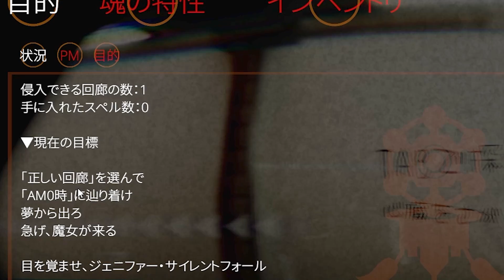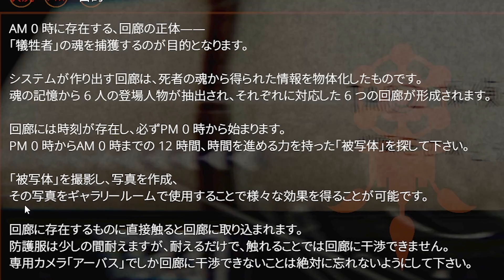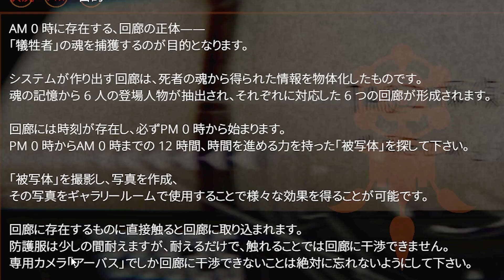【ホラー】続編リリース！無限ループのサイコホラー「P.M.」製品版 #01【Photogenic Minds:Identity】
「Photogenic Minds:Identity」というホラーゲームをプレイ！